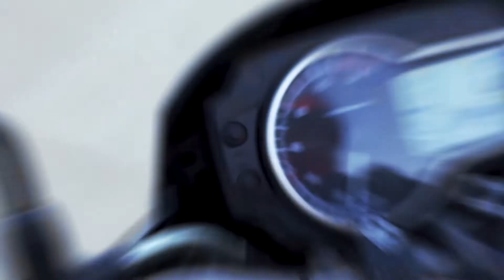FIRST RIDE WITH MY BROTHER *So many close calls*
So as previously mentioned with me getting the ZX6R I gave Brennon the Gixxis and we finally got our first ride together in. Wish we could've had more fun but I was still breaking the new bike in and couldn't push her that hard. We had a couple close calls but like with everything we just took them as learning experiences. Thank you for all the support and I hope y'all have and awesome day, and don't forget...

LIVE FAST, RIDE FASTER